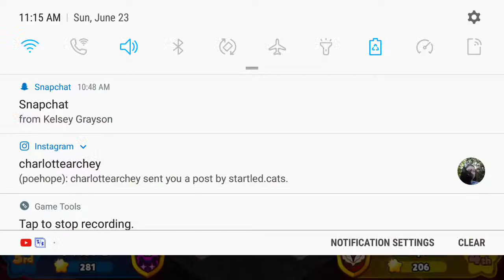Guild Run Arena 14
Missing that potion was an accident but it turned out to work pretty well